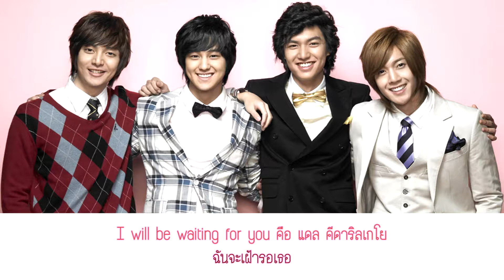[Thai sub] Kim Yoo Kyung – Starlight Tears (Boys Over Flower OST)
แปลผิดพลาดยังไงก็ขออภัยด้วยจ่ะ _/\_